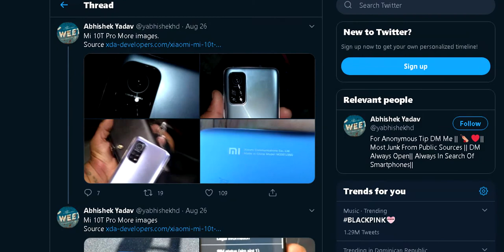Xiaomi Mi 10T y Mi 10T Pro ¡SE FILTRAN EN IMÁGENES! | POTENCIA BRUTA Y BUENAS CÁMARAS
Conoce las ultimas filtraciones de los Xiaomi Mi 10T y Mi 10T Pro, estos se han filtrado en imágenes y fotografías reales.